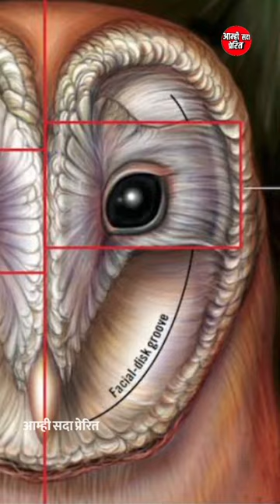घुबडाला दिवसा दिसत नाही ते खरं आहे का?